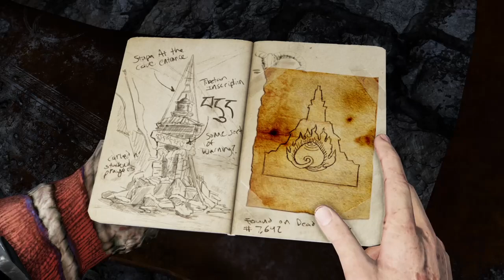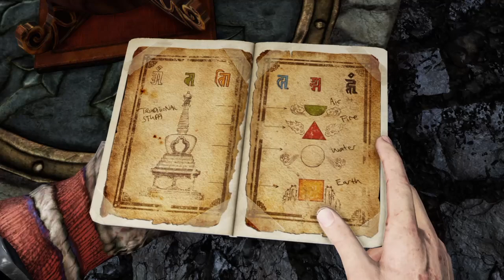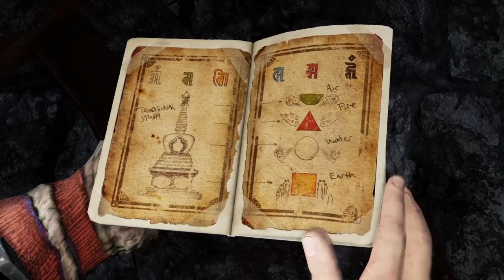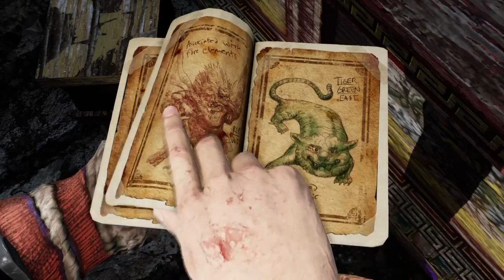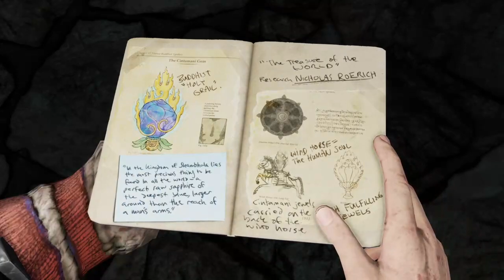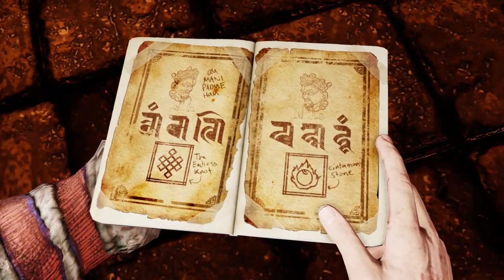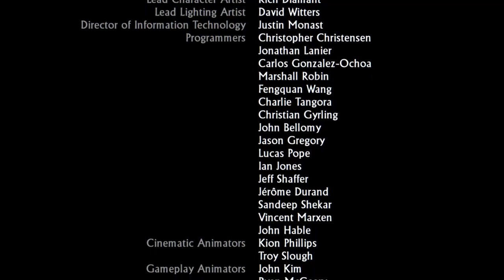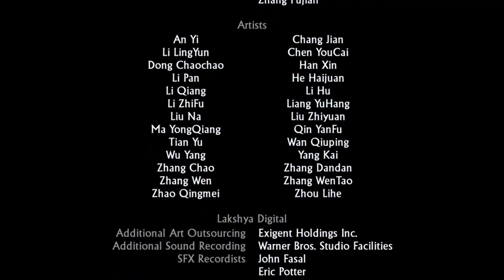Uncharted 2: Among Thieves (Continuing on towards Shambala/Ending maybe?)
Final stream for Uncharted 2: Among Thieves